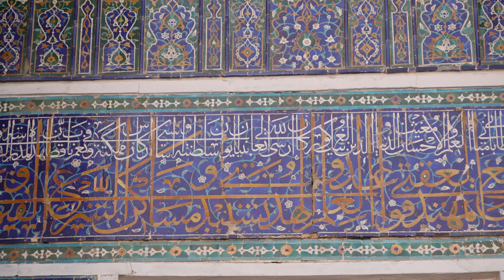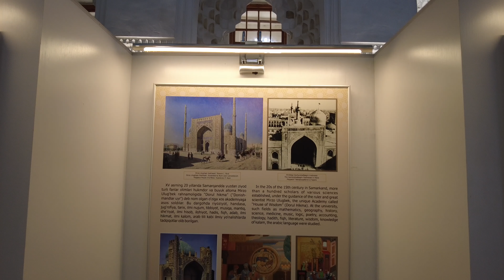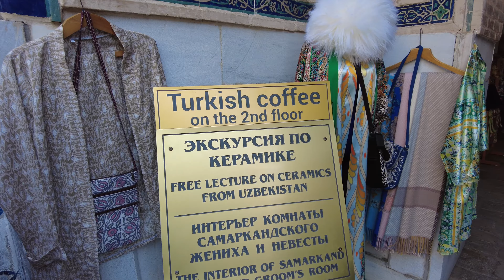The Jewel of the Silk Road: Samarkand || Uzbekistan Travel Vlog (Part 1)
In the first part of my Samarkand 2 part series, I explore the Registan and the Mausoleum of Timur.

The jewel of the Silk Road: Samarkand was once the largest and most influential city in Central Asia. Right at the heart of the exchange of valuable goods and ideas, it has left its mark on history. It grandeur still stands. Intricately designed mosques and Islamic schools along with mausoleums line these ancient streets, with towering blue domes and tiled archways. The cities impressive architecture transported me to another time and another place. This is the first part of my time in Samarkand, and here’s how it went…

Shop My Camera Kit:
Stabilized Vlog Camera: DJI Pocket 2
Drone: DJI Air 2S
Every Day Travel Lens: Tamron 28-75 mm f/ 2.8
Tele Photo Lens: Sigma 70-200 mm f/ 2.8
Portrait Lens: Canon 50 mm f/ 1.4